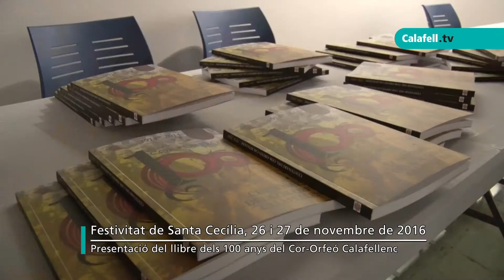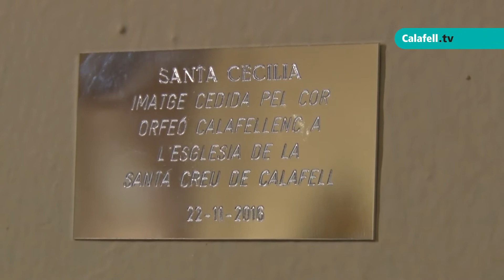Festivitat Santa Cecília a Calafell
Calafell afegeix  una nova activitat a la seva programació cultural. És la festivitat de Santa Cecília, patrona de la música. Encapçalen els actes el Cor-Orfeó Calafellenc.